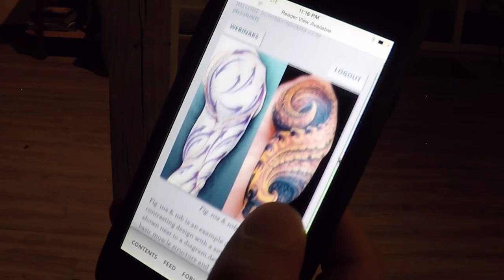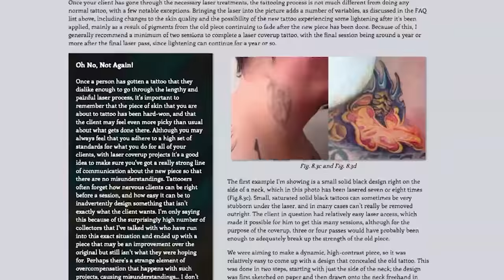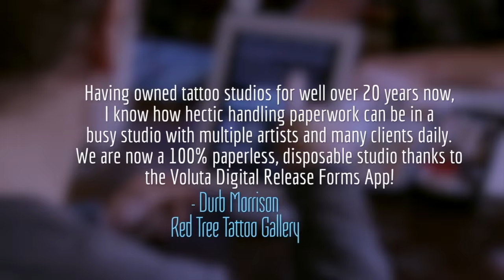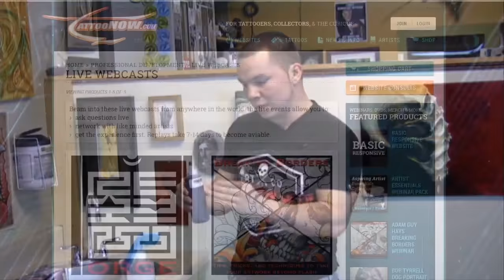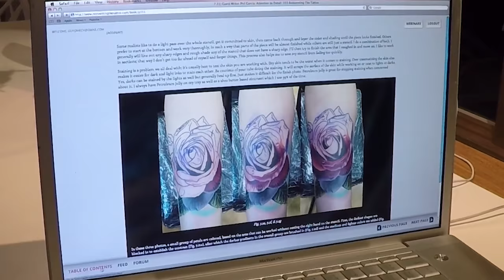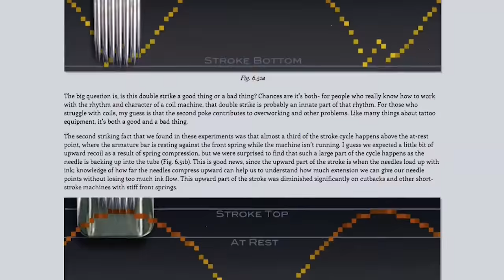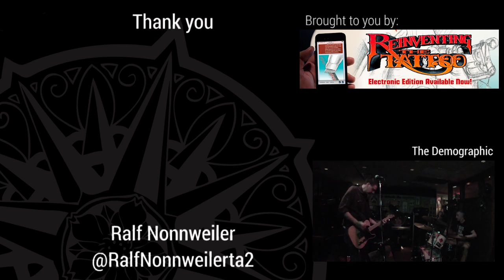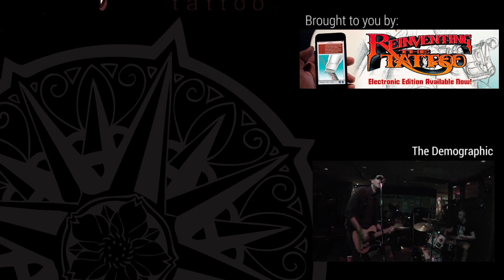Ralf Nonnweiller and Gao Feng on Off the Map Live!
Live from Off the Map Studios in Easthampton Ma. Our host Ben Licata interviews black and grey portrait master Ralf Nonnweiler and our own Northeast resident artist Gao Feng. Gao specializes in both color and black and grey Asian traditional imagery.

Facebook.com/TattooNOWdotCom